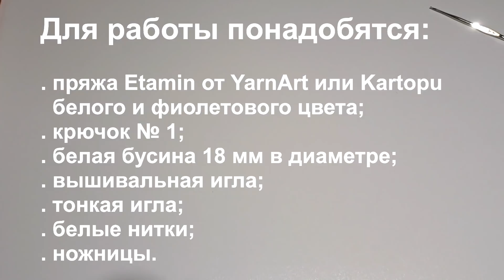Ангел крючком для начинающих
В этом видео мастер классе я покажу как связать крючком ангела на елку. МК рассчитан на начинающих.

В вязании будут использованы: воздушные петли, соединительные столбики, столбики без накида, столбики с одним накидом.

Также я расскажу:
. как делать прибавки столбиками без накида и столбиками с накидом;
. как делать убавки за передние стенки петель;
. как обвязать бусину;
. как спрятать хвостики;
. как связать маленький бантик для декора вязаных изделий;
. как из отдельных элементов связанных крючком сшить ангела.

Легких вам петелек!